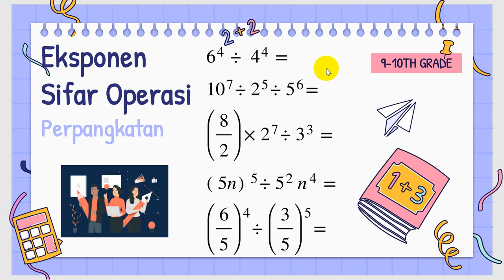Eksponen - Penyerderhanaan Pangkat | Soal dan Penyelesaian.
Soal dan penyelesaian penyerderhanaan eksponen / pangkat.
Cara mengerjakan penyederhanaan eksponen/pangkat sesuai dengan sifat sifat pangkat.